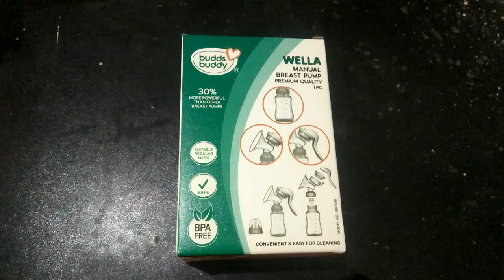Manual baby feeding bottle with pump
Features & details

Comfortable for mothers and safe for babies

Easy to assemble, discreet to use

Light weight, one hand operation

Bpa free, easy to use and clean

Ergonomic anti-slip handle